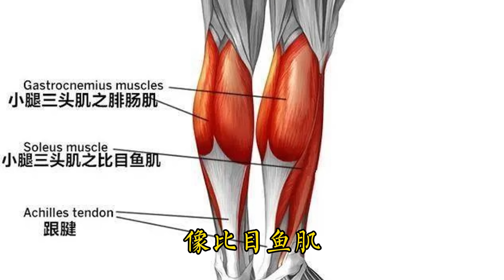想長壽先踮脚！每天堅持踮脚10分鐘勝過盲目快走一萬步，輕輕鬆鬆保養全身！醫生：踮脚的6大好處你一定要知道！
想長壽先踮脚！
每天堅持踮脚10分鐘勝過盲目快走一萬步，輕輕鬆鬆保養全身！
醫生：踮脚的6大好處你一定要知道！